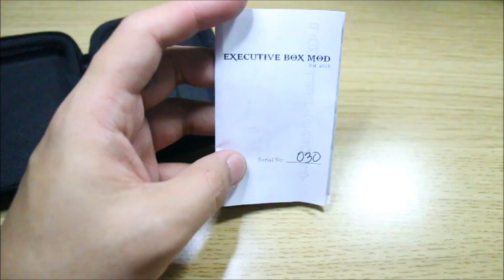THE KALASAG KILLER?!?! Executive Box Mod by Japhtech Engineering | Quality Hardware Review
Executive Box Mod | Quality Hardware Review

Ejuice:
RY4 Butterscotch by Vape Ryte E-Liquids